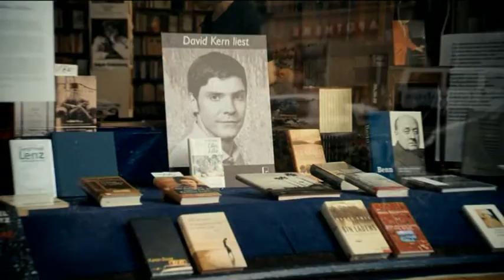Sasha feat. Maria Mena - Wide Awake